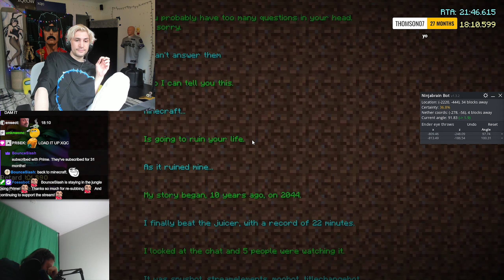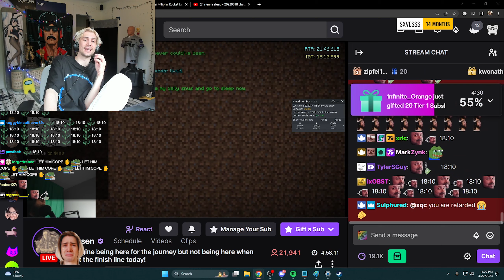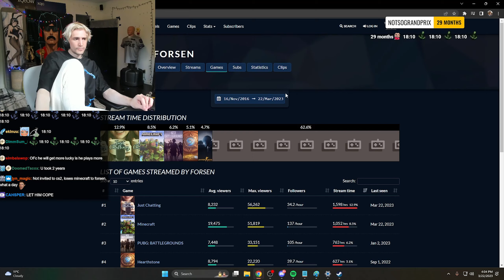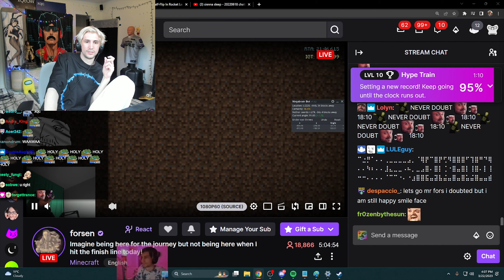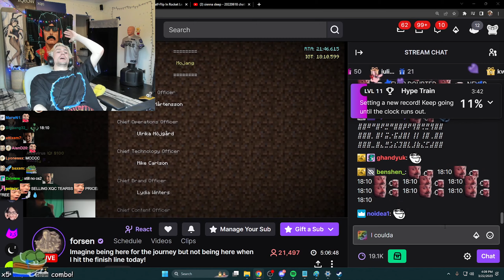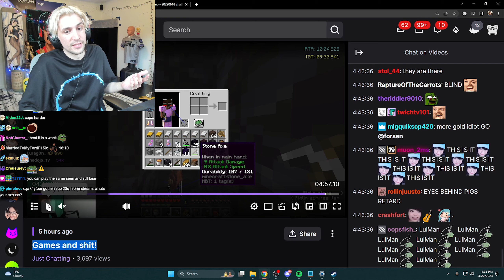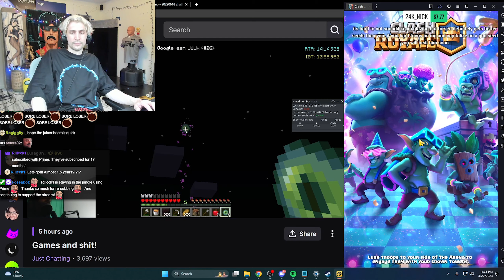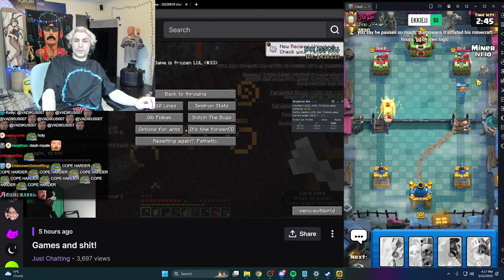xQc in disbelief forsen beat his Minecraft record - 18:10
xqc watches and reacts to forsen beatting his minecraft record.
the end time for forsen was 18:10.599
will xqc take it back?